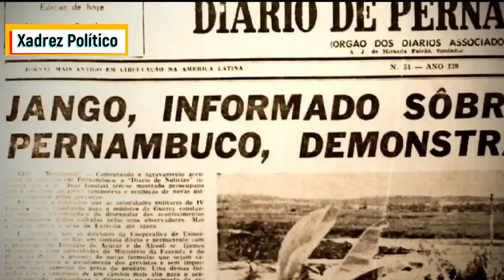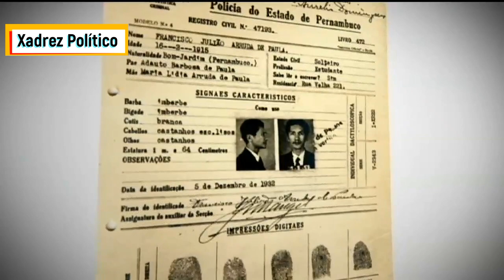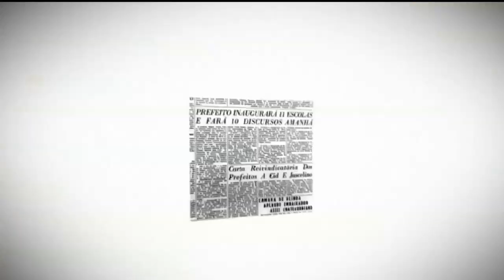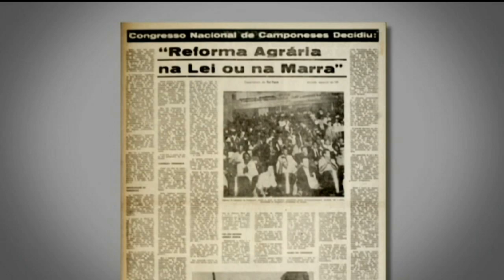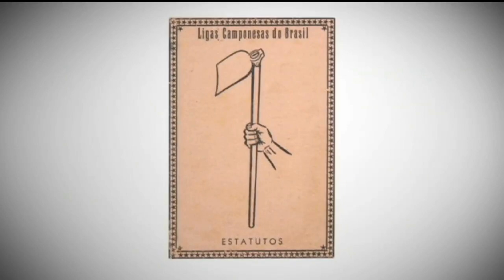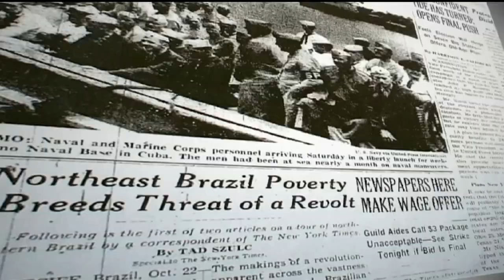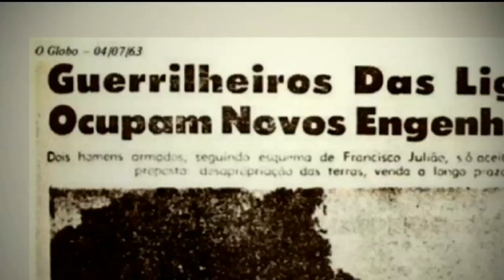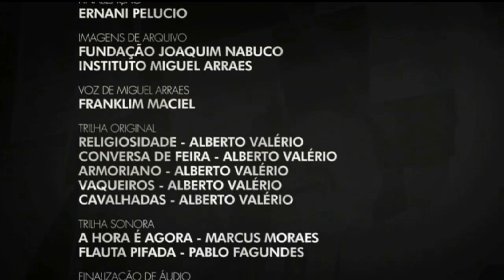Miguel Arraes: Origem do Líder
Miguel Arraes: na semana que anteceder 59 anos do Golpe Civil-militar de 1964, o canal MarcoZero apresenta um documentário da TV CÂMARA sobre as origens de um dos maiores líderes da política nacional.